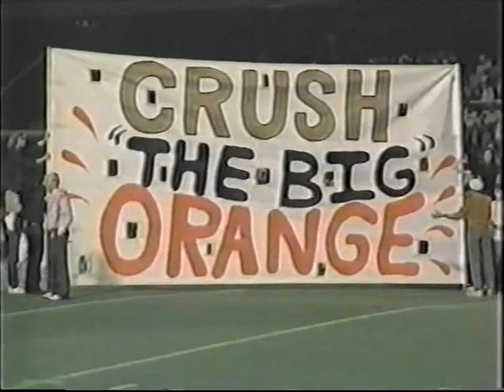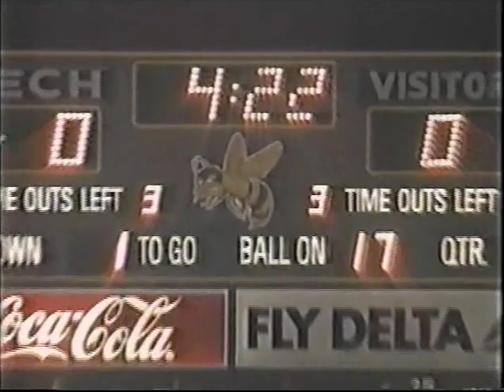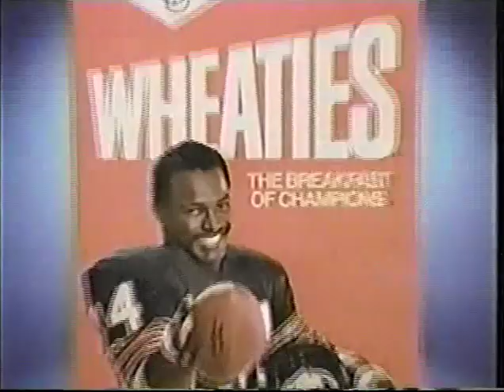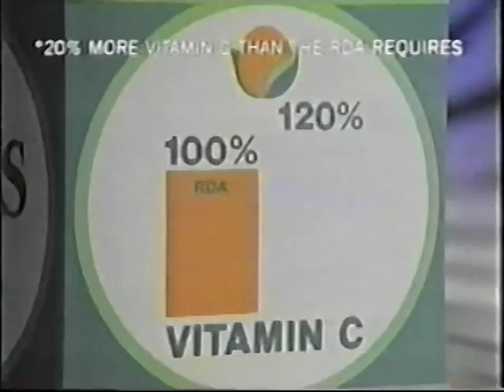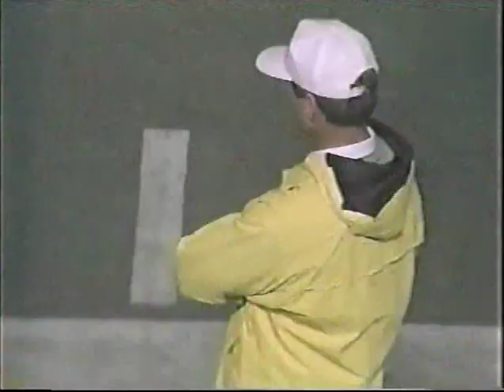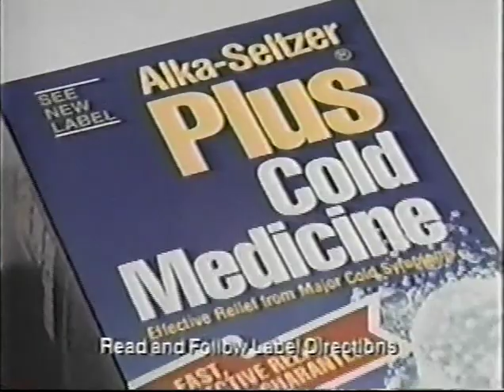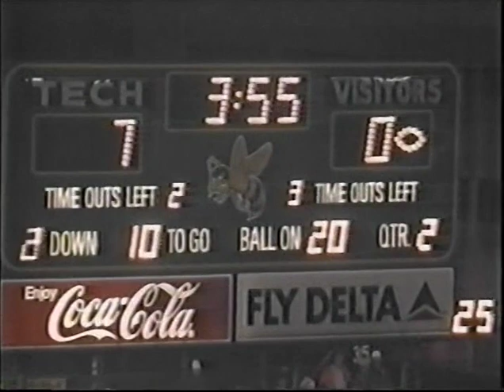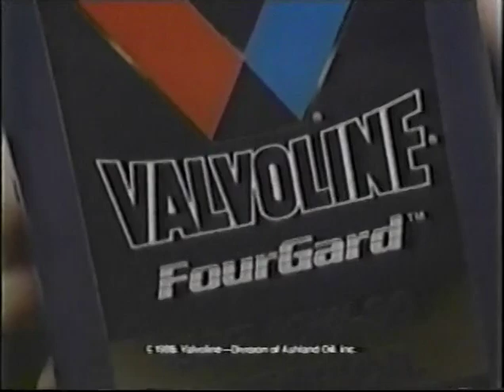1986 Tennessee vs Georgia Tech-First Half